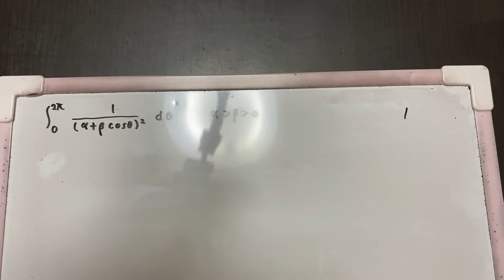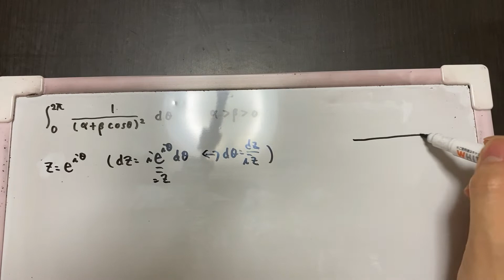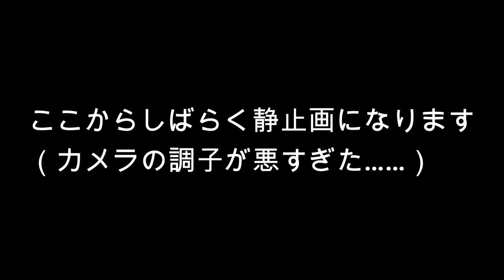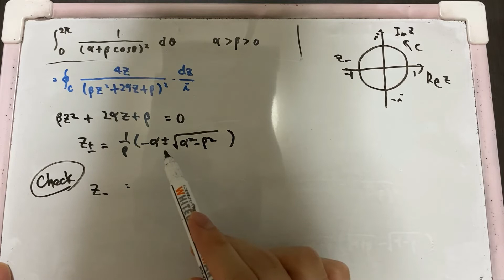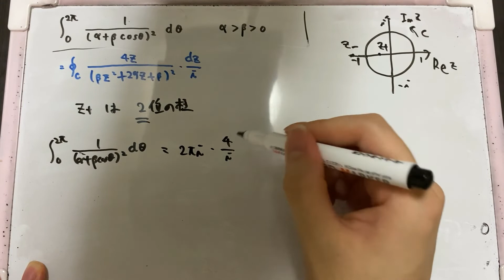【計算】複素積分（H25京大院試）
F棟です。

複素積分のノウハウが色々詰まっている